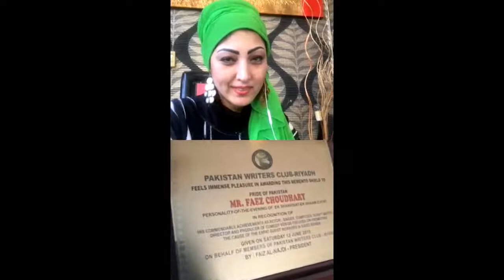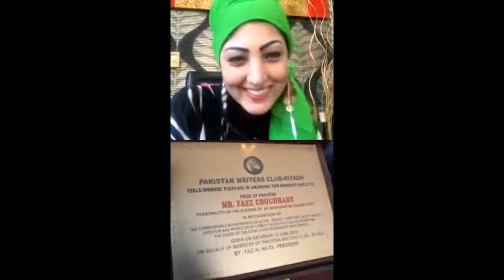Smile with Sameera Aziz | faez choudhary | The Khali Walli Show | فايز شودري | سميرة عزيز | TKWS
Sameera Aziz is a Saudi media person. She is a filmmaker, writer, poetess, Journalist and a Businesswoman. She is the chairperson of Sameera Aziz Group of Companies.